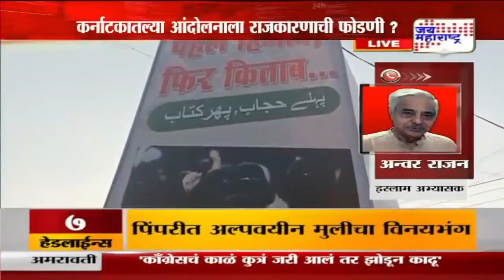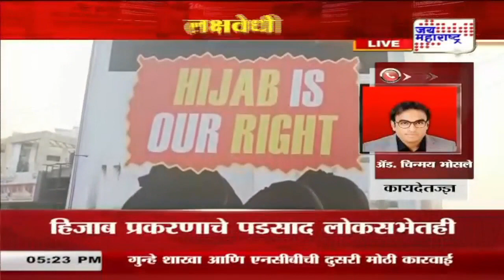Lakshvedhi | हिजाबचा हट्टाग्रह का? (भाग १) | Marathi News